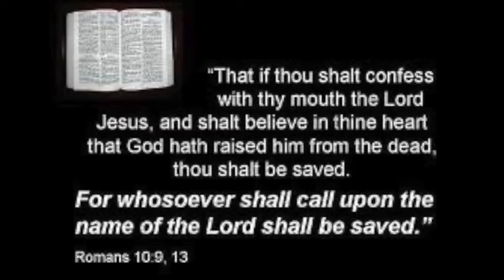Galatians 2:1-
Paul, Barnabas and Titus travel to Jeruselem.
Beautiful Kentucky land near Boonseborough, Ky